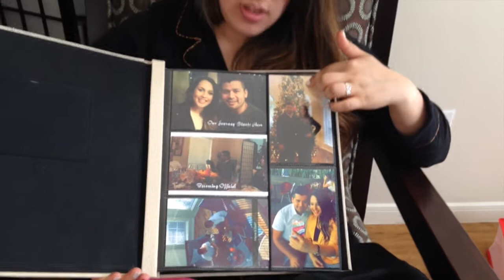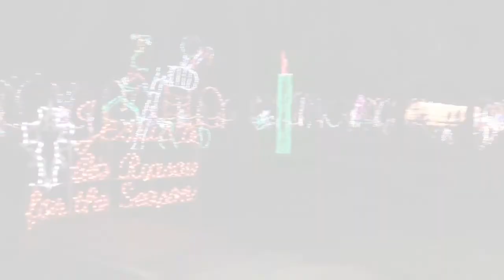CHRISTMAS DAY & Emotional GOODBYE (Vlogmas day 5) ♡ MV Beauty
Watch Yesterday's Vlog!!! (Christmas Eve)

♥ Hash Tag me at mvBeauty

XOXO,

Melissa Del Cid